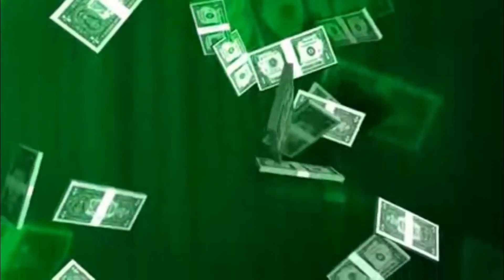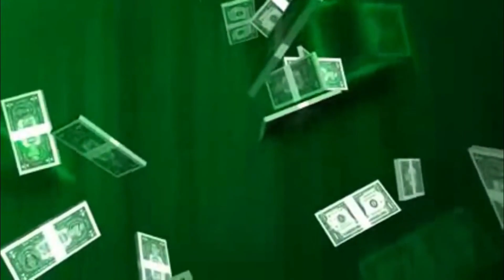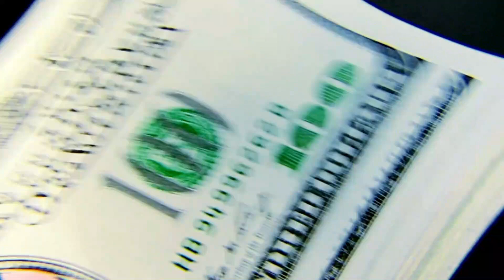Secretos Para Que El DINERO NUNCA TE FALTE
ESTOS ELEMENTOS SECRETOS SON IMPORTANTES PARA QUE EL DINERO FLUYA CONSTANTEMENTE Y NUNCA TE FALTE. SON TIPS MUY VALIOSOS PARA QUE SIEMPRE HAYA DINERO
LIBRO: LEER LA MENTE DE LAS PERSONAS 👉